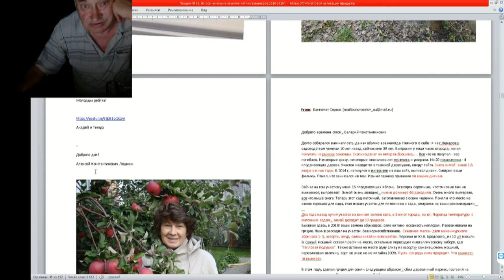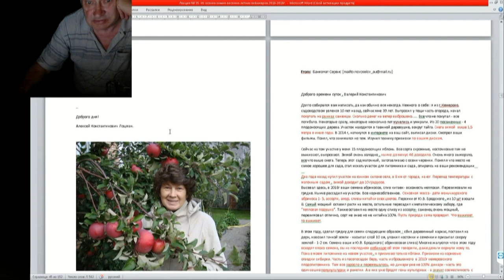35 ч 05 Возрождение Апорта Алмаатинского